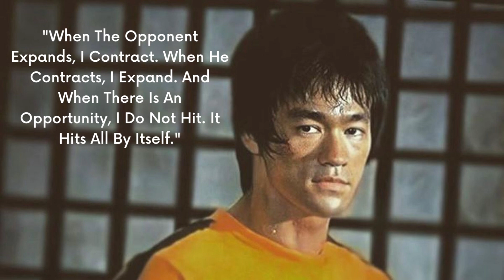Bruce Lee's 10 Coolest Quotes From enterthedragon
In this video, we've collected some of Bruce Lee's coolest quotes from enterthedragon, to help you stay lifelessons. From growing up to overcoming challenges, these quotes will help you stay motivated and inspired!

Whether you're a fan of Bruce Lee or just looking for some inspired quotes, this video is for you! We've gathered some of Bruce Lee's most motivational and cool quotes from enterthedragon, for a quick and easy read. Be inspired by these timeless words and stay lifelessons!